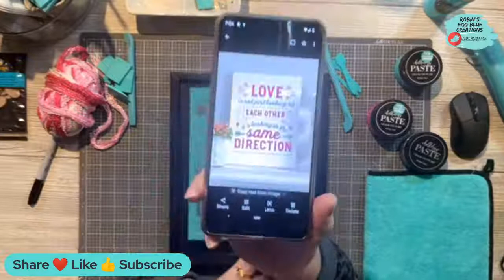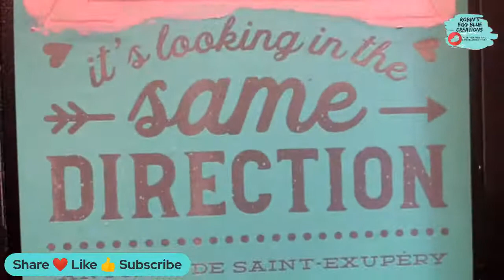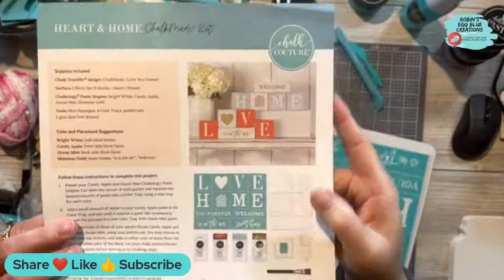January Club Couture "Love" -- Chalk Couture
Happy New Year!  Let's get our crafty on in 2022! Introducing the January 2022 Club Couture transfer "Love".  Get this exclusive transfer while supplies last by joining my crafty club. More info is in the bio below.

No time to craft? Not feeling very crafty? Intimidated by a blank surface? Watch and see how easy crafting can be.